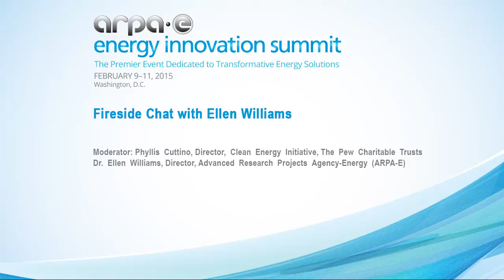Fireside Chat with ARPA-E Director Dr. Ellen Williams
Moderator: Phyllis Cuttino, Director, Clean Energy Initiative, The Pew Charitable Trusts
Dr. Ellen Williams, Director, Advanced Research Projects Agency-Energy (ARPA-E)